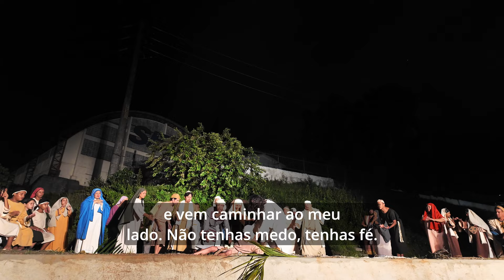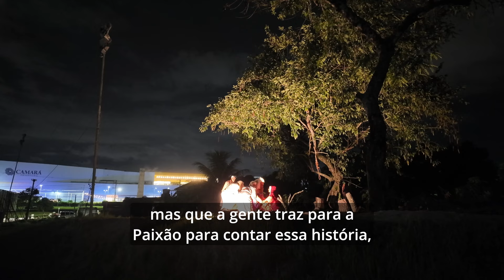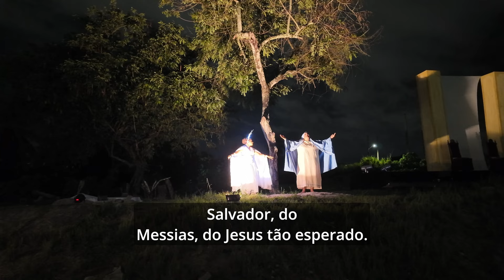Conhecendo a Paixão dos Camarás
Paixão de Cristo de Camaragibe (a Paixão dos Camarás) - processo que se renova há 17 anos, e se baseia na fé de um grupo de abnegados. Fé no divino, fé no talento de jovens artistas e, fé na possibilidade de renovar sua arte.